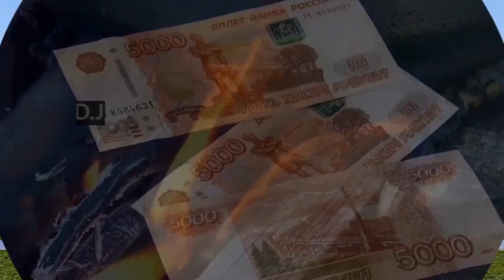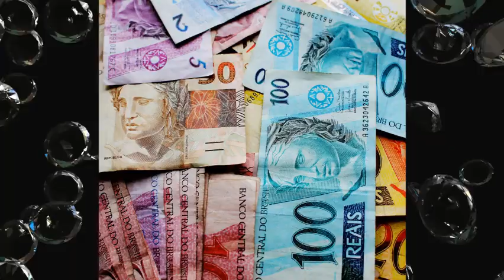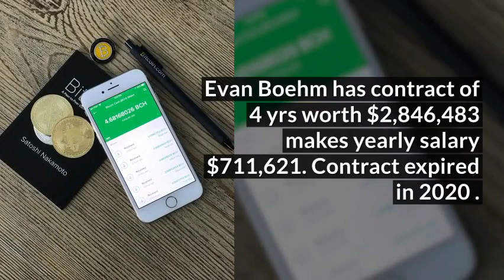Arizona Cardinals NFL players Salary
Arizona Cardinals NFL players Salary deatils here.